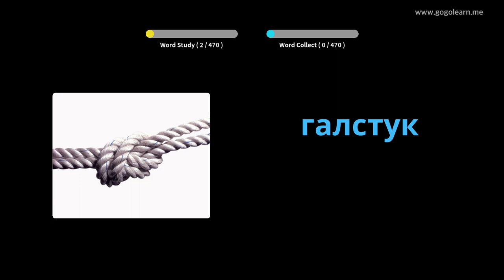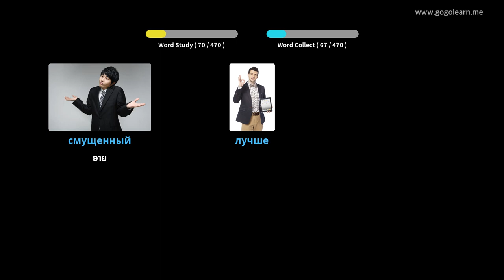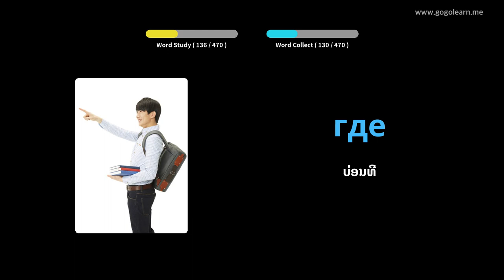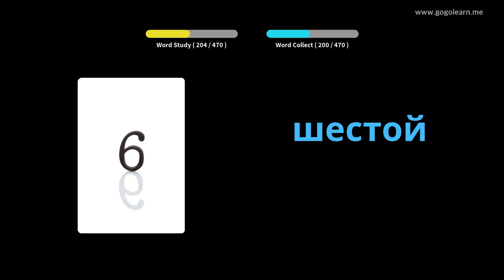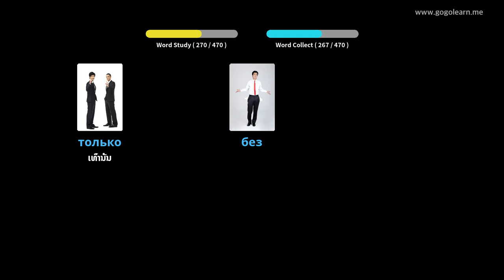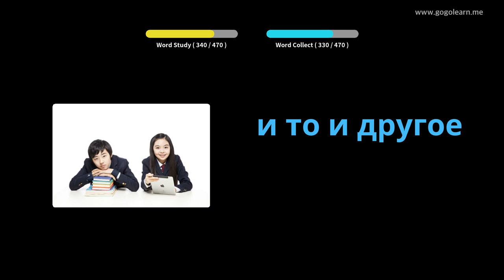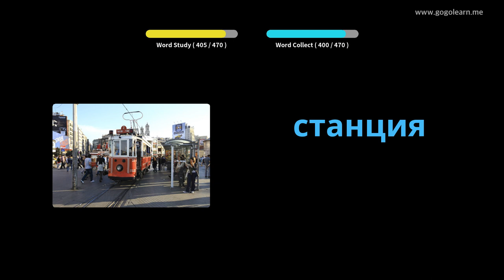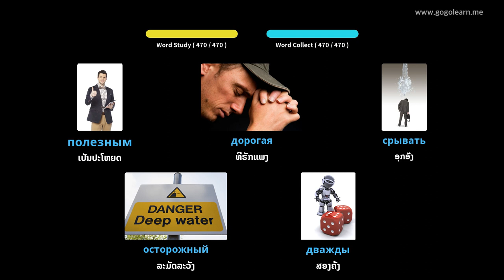ໂຮງຮຽນປະຖົມ ຄຳ ສັບພາສາລັດເຊຍ | Golearn